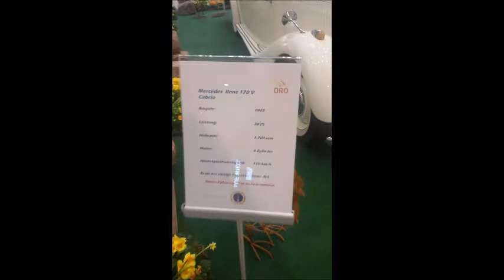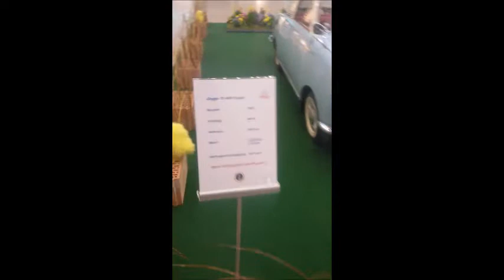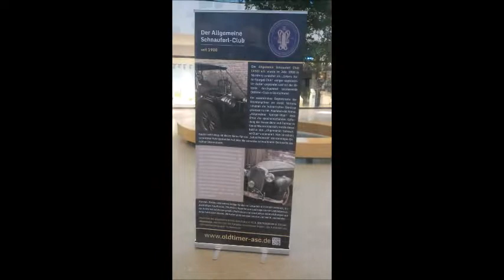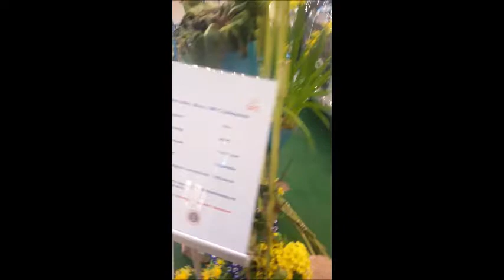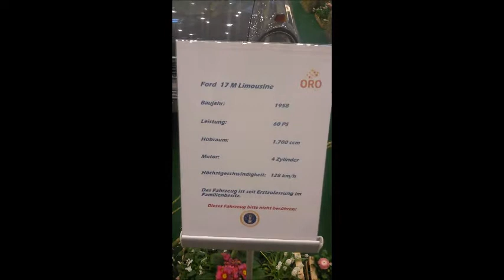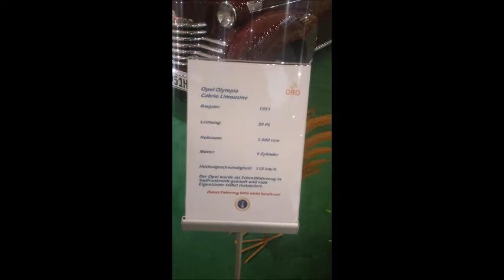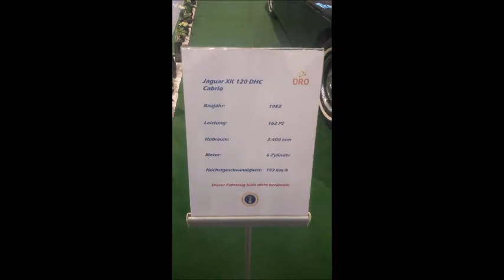[PrivatVLog] ❤ Oldtimerschätze Im ORO (Huma) Einkaufszentum Schwabach ❤ | ► EOBArmy [VLog 1.4.2018]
✎ Extra-Tags: Privat,VLog,German,Deutsch, EOB,Lets,Play, Oldtimer,show,vorstellung,schätze,Schwabch,real,huma,oro,einkaufszentrum,
↕↕↕↕↕↕↕↕↕↕↕↕↕↕↕↕↕↕↕↕↕↕↕↕↕↕↕↕↕↕↕↕↕↕↕↕↕↕↕ Öffne mich ↕↕↕↕↕↕↕↕↕↕↕↕↕↕↕↕↕↕↕↕↕↕↕↕↕↕↕↕↕↕↕↕↕↕↕↕↕↕↕

=❤==❤==❤==❤= Herzlich Willkommen und Viel Spaß Bei diesen Privat Vlog/Livestream =❤==❤==❤==❤=

=▼==▼==▼==▼= Unterstützungsmöglichkeiten =▼==▼==▼==▼=

╔═.♥. Super Kollegen ═.♥. ╗

=★==★==★==★= Leitstellenspiel =★==★==★==★=

ㄨTeamspeak: ts.cc-sw.de

=★==★==★==★= Mein Equipment =★==★==★==★=

=★==★==★==★= Social Media =★==★==★==★=

Dankbar bin.